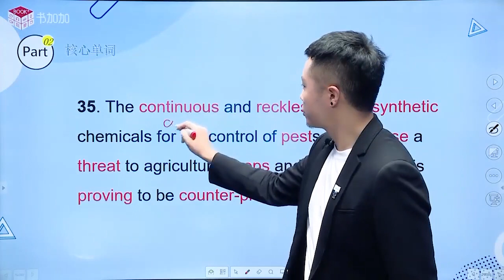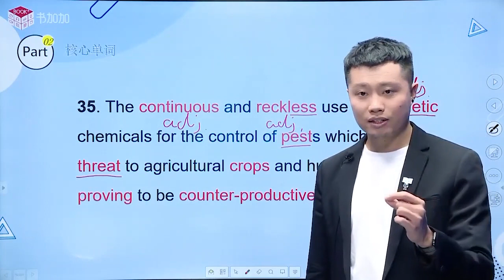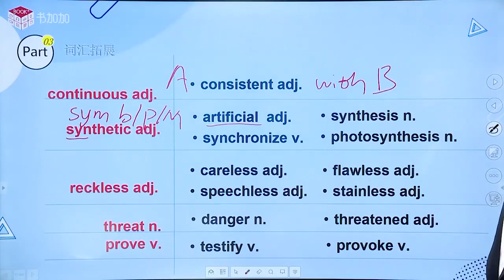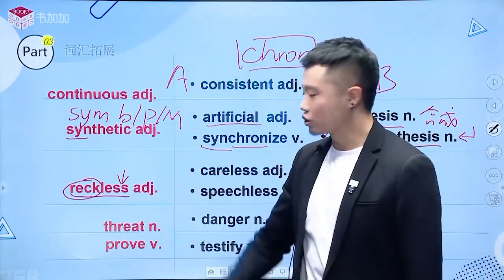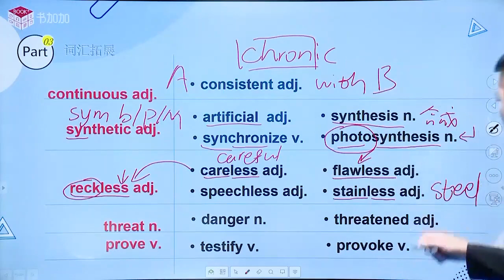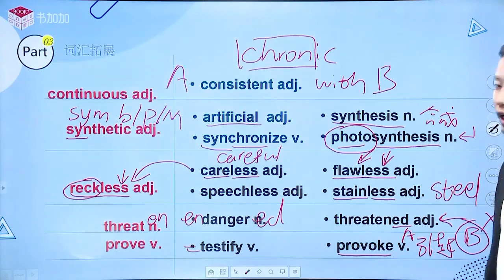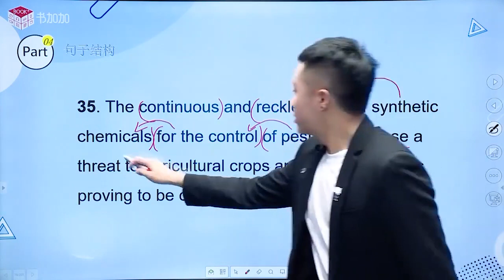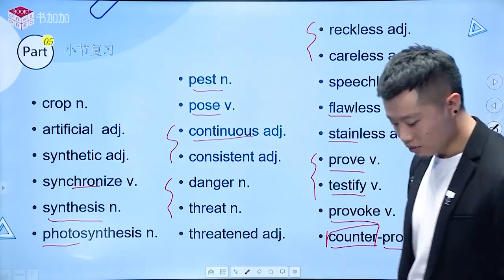100个句子记完7000个雅思单词035